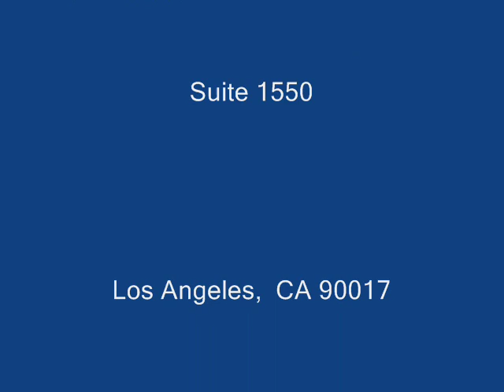Adjustment of Status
Adjustment of Status is how you can obtain a green card without having to leave the U.S.  Former INS Attorney Carl Shusterman (1976-82) discusses the Adjustment of Status process.

You can schedule a legal consultation (by Zoom or telephone)

Adjustment of status is the process by which an immigrant obtains a green card within the US.  To do so, he/she must submit an I-485 packet to the USCIS together with the proper filing fee and documentation.

If you are being sponsored by an employer, and you entered the US lawfully, you can adjust status in the US under section 245(k) of the law as long you did not overstay your visa or engage in unauthorized employment for more than 180 days since your most recent admission into the US.

Since October 1, 2017, persons who apply for adjustment of status through employment are required to have an interview with USCIS as are other applicants for adjustment of status.

If you have a PERM application or a visa petition filed on your behalf (or on behalf of one of your parents while your were a child) on or before April 30, 2001, you can pay a fine and adjust your status in the US under section 245(i).

Our immigration attorneys have successfully assisted thousands of immigrants in obtaining permanent residence through adjustment of status during the past 30+ years.

For more information please visit our Adjustment of Status